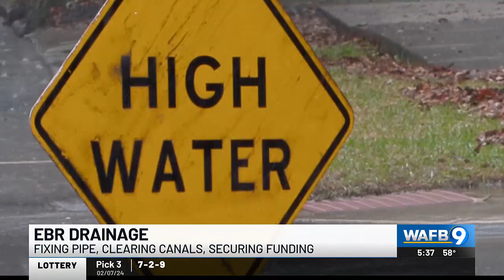EBR leaders address drainage issues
After the last round of heavy rainfall, some have noticed fewer high-water areas than before.